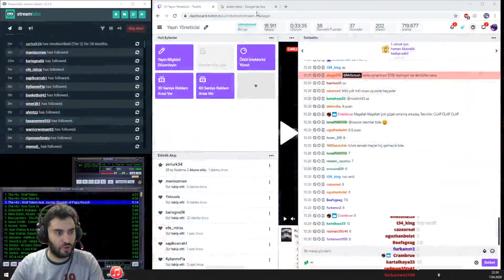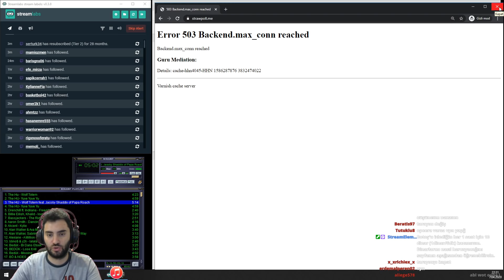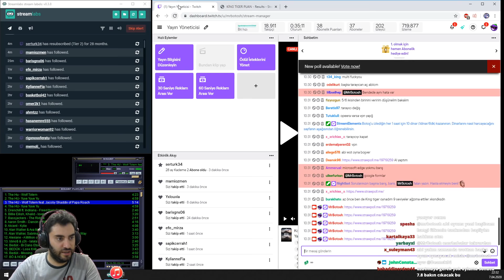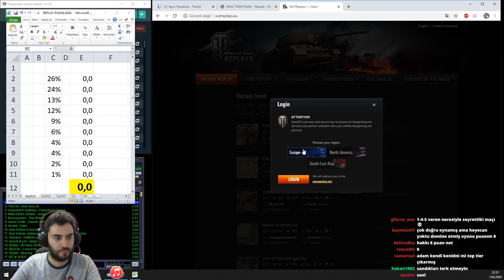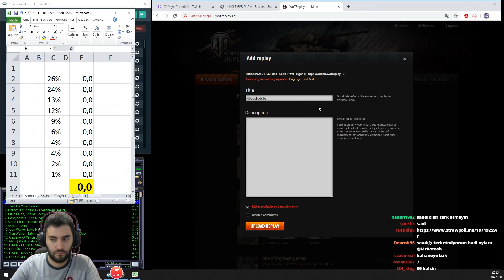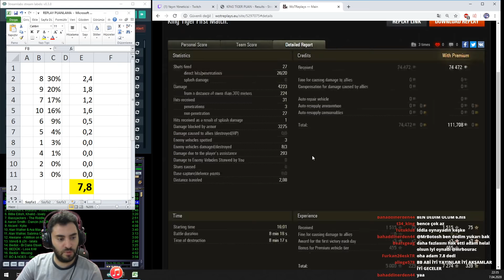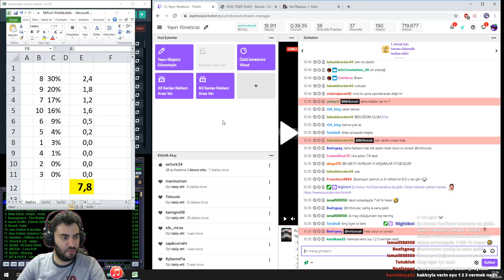WoT || Oylamalı Replayler - King Tiger (C) - 7.8